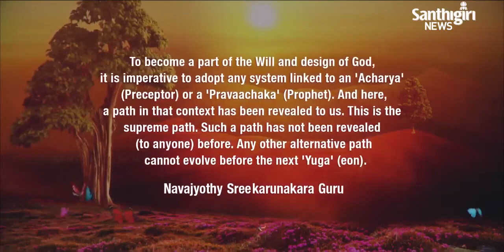Today’s Guruvani | English |20-07-2023 | Santhigiri Ashram | Daily